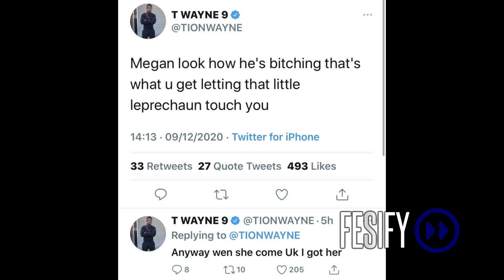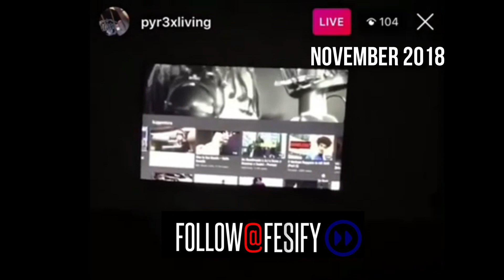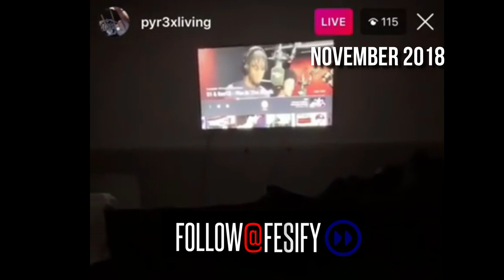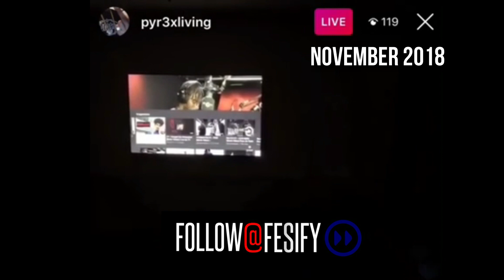Tion Wayne Calls Out Tory Lanez & S1 Sends For Digga D